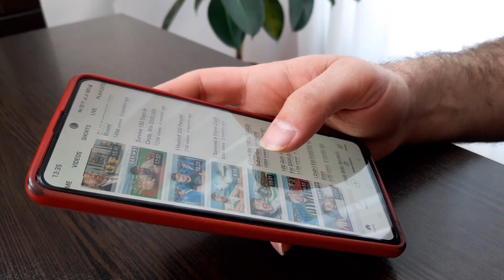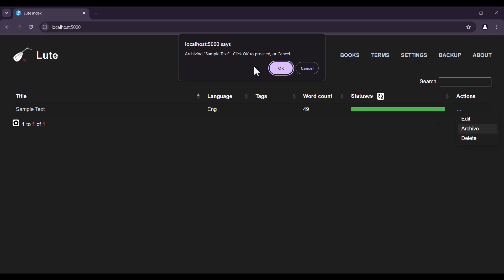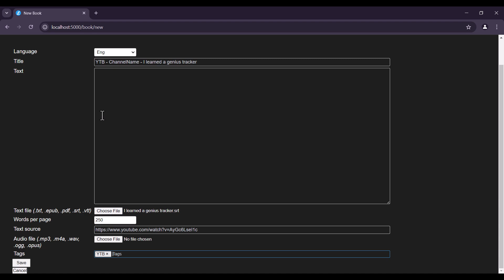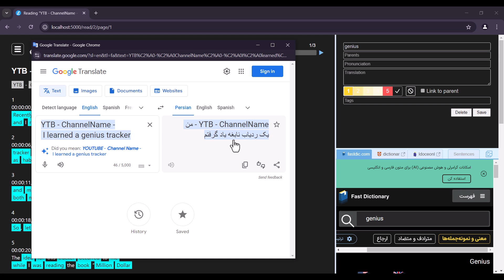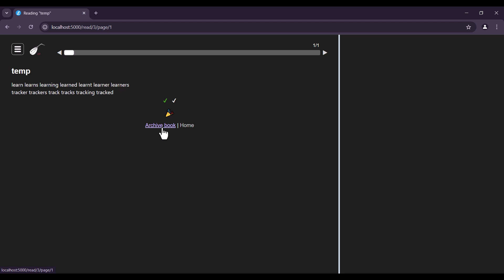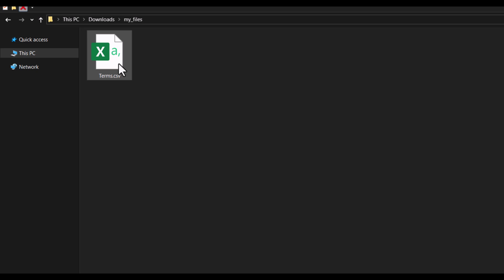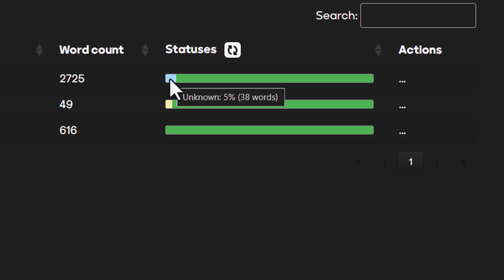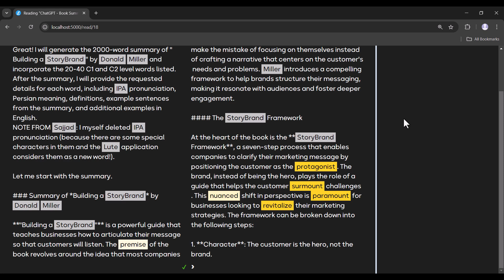How This App Transformed My Language Learning (+ Tutorial)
In this video, I’m excited to show you how Lute3 has completely transformed my language learning experience! Whether you're learning English or another language, this app offers powerful features to enhance your study routine.
I’ll take you through a comprehensive tour of Lute3, including how to add and manage sources, make the most of its awesome audio player, and integrate YouTube videos and various formats into your learning. You’ll learn how to efficiently manage vocabulary by marking words as known or ignored and using embedded dictionaries for instant word lookups.
Also, you will learn how to organize your sources with archiving, track your progress with the term list and counter, and utilize features like exporting and importing terms for seamless learning. I'll also dive into other features like the parent words concept and source statistics. I really LOVE source statistics, because they provide deep insights for your study materials.
Plus, I’ll demonstrate how to easily copy sentences and paragraphs with one click, making your study sessions more efficient.

00:00 - Why Lute3? The Best App for Language Learning
01:13 - Adding a Source in Lute3
02:58 - Mark Words as Known or Ignored
05:36 - Lute3’s Awesome Audio Player
08:09 - How to Archive and Unarchive a Source in Lute3
09:31 - Add YouTube Videos and Other Formats to Lute3
16:25 - Using Embedded Dictionaries for Instant Word Lookup
19:43 - Effortlessly Assign Different Statuses to Words
23:14 - Notepad Strategy: Managing Word Forms Like a Pro
27:45 - Parent Words Explained (Part 1)
29:52 - Add Definitions and Translations for Words in Lute3
30:56 - Parent Words Explained (Part 2)
32:20 - Track Your Progress with the Term List and Counter
33:03 - How to Export Your Terms for Future Use
34:27 - Import Terms Easily into Lute3 for Seamless Learning
37:06 - Best Feature: Source Statistics for Deep Insights
41:27 - Finding the Most Useful Sources for Your Learning
42:14 - Refreshing Source Statistics: Get Updated Data
43:19 - Copy Sentences and Paragraphs with One Click